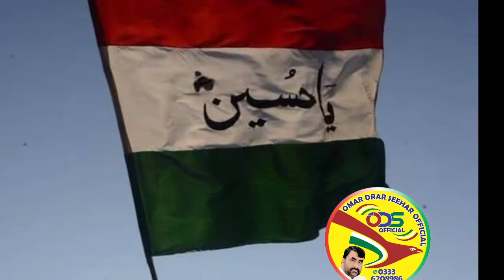Aseer inqlab ka Aga g ko jwab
Rehaykybadbabagkyjzbaatzindgi kaibarmilyvarbarhmapnyqaidkysathhain